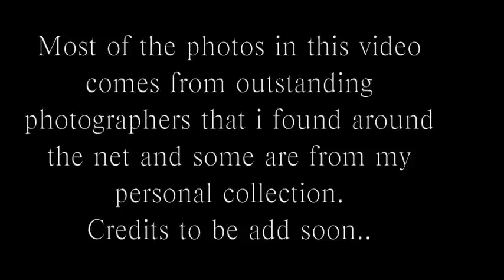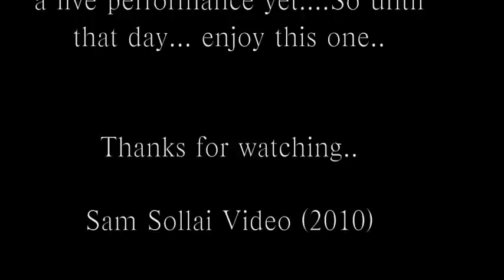Nostalgia....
Photo-Video of Antonio Forcione performing  Nostalgia, from Touch Wood Album (2003) Naim.